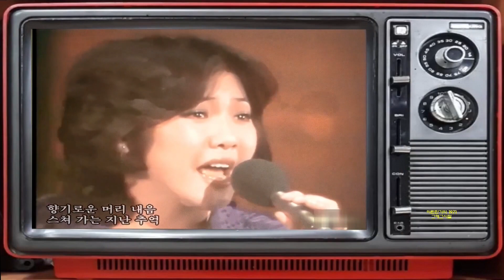이은하 - 밤차, 조용한미소 1978